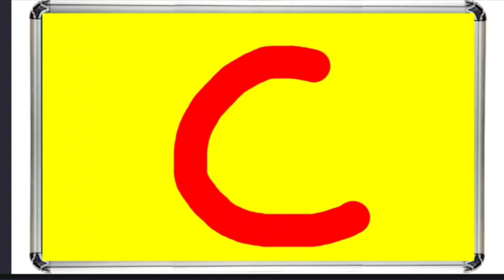abcd ,a to Z kids learn, a for apple b for ball,a to Z alphabets abcd matching, abcd for kids,ABCD